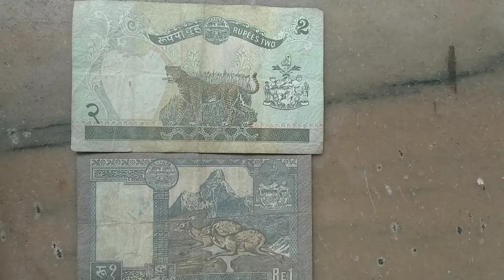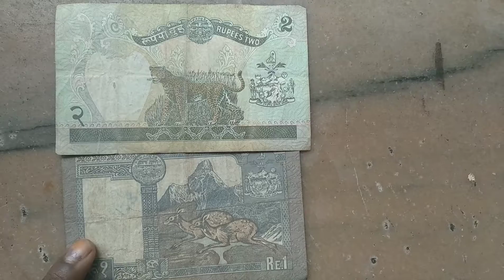Different countries and their currencies